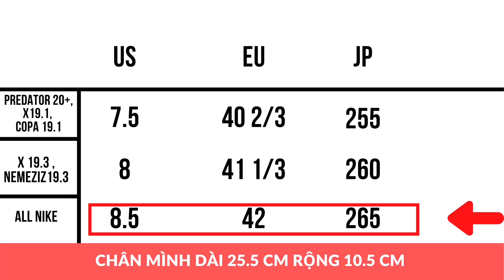[ĐÁNH GIÁ TRÊN CHÂN] MAGISTA ONDA 1 TF / LÀM QUEN VỚI GIÀY ĐẾ CAO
MAGISTA ONDA1 là mẫu giày minh đánh giá cao nhất trong những đôi giày cổ. Nó phù hợp với lối chơi nhanh nhẹn, chuyền chọt, chia bài. Và điểm mình thích nhất đó là upper mềm, chạm bóng thật chân và đế êm ái vô cùng

Mẫu giày hợp với chân bè. Ôm khít chân và thoải mái. nhưng mũi hơi ngắn, nếu ai đi nike pro sát mũi thì phải đi đôi này thêm 0.5cm

Size chân mình là 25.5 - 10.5 cm, mình đi size 42, us 8.5, jp 265
Giá đôi này hiện tại loanh quanh 1500k, mua cũ tầm 1000k VND

Hy vọng những chia sẻ của mình sẽ giúp ích với các bạn. Giúp các bạn hiểu hơn về mẫu giày này và tự tin chọn size.
Anh em có ý kiến khác hay cảm nhận khác về đôi này có thể để lại ý kiến ở dưới phần comment giúp mình nha
Ngoài ra các bạn còn muốn mình review mẫu giày nào nữa ? Comment bên dưới nha
GOALDEN BOOTS REVIEW - Kênh của chúng mình là nơi đánh giá trên chân giày bóng đá chính hãng chi tiết nhất
Vì chúng mình quan tâm đến đôi chân và trải nghiệm trên sân của bạn

Xin cám ơn mọi người